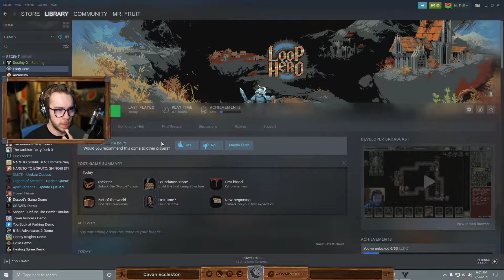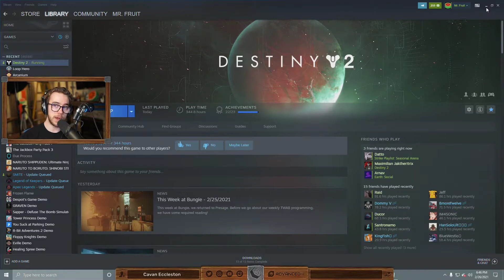Mr. Fruit - Destiny 2 Livestream (Feb 26 2021)